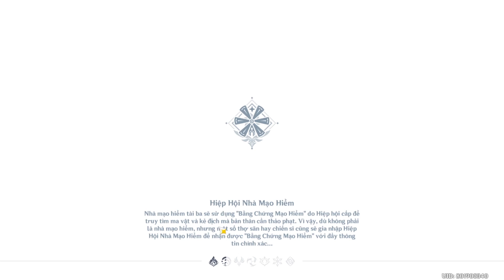Spiral Abyss NEW Floor 12 Patch 2.2 9 Star Cleared [ Genshin Impact ]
Spiral Abyss NEW Floor 12 Patch 2.2 9 Star Cleared
Baal team and Hutao team

Sorry for playing bad xD